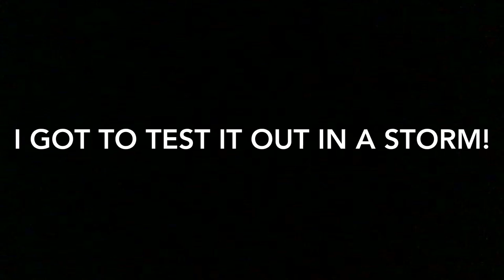Core Equipment 6 Person Instant Cabin Tent Unboxing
I needed a cabin tent I could put up quickly by myself to go camping with my dog. After some trial and error I landed on Core Equipment. It was a company I had previously not been familiar with but I’m thrilled with the quality of their products. Dog and weather tested. I’m a fan.